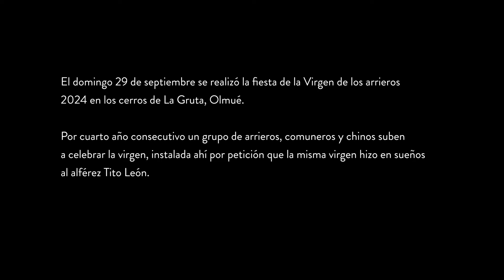Fiesta de la Virgen de los Arrieros 2024. Vuelta de la procesión y despedida de Jony Lizana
El domingo 29 de septiembre se realizó la fiesta de la Virgen de los arrieros
 2024 en los cerros de La Gruta, Olmué.

Por cuarto año consecutivo un grupo de arrieros, comuneros y chinos suben
 a celebrar la virgen, instalada ahí por petición que la misma virgen hizo en sueños
 al alférez Tito León.
Aquí vemos la vuelta de la procesión, con los tamboreros Osvaldo Macha Prado
 y Chopo Reyes.
 Luego la despedida del alférez Jony Lizana con el tamborero Alberto Ahumada.

Cámara Joaquín Vergara
Edición Claudio Mercado

Área de Patrimonio Inmaterial

Museo Chileno de Arte Precolombino
Septiembre 2024